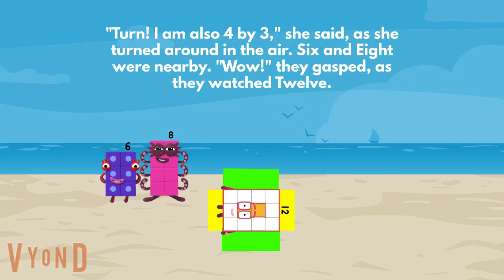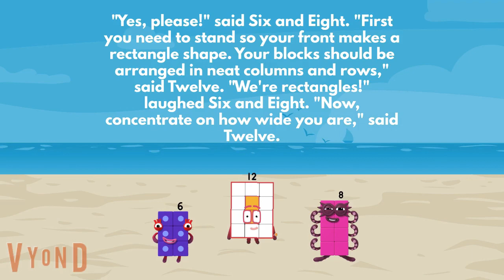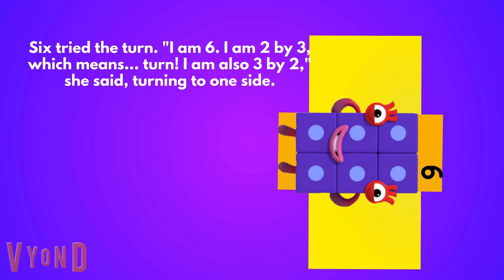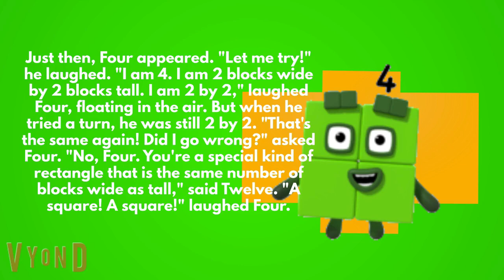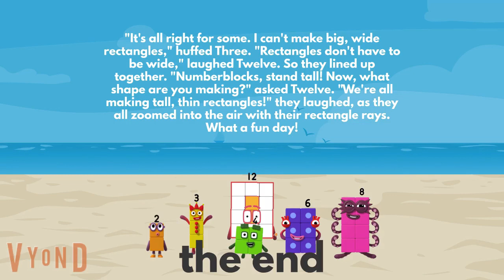The Way of the Rectangle - Read Aloud Book read by Paul - Gavin Brown's channel